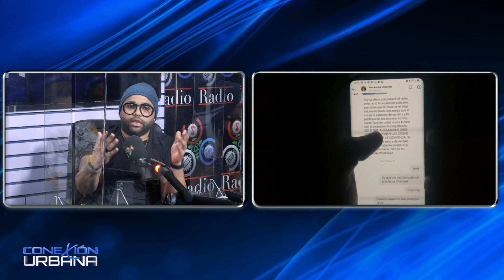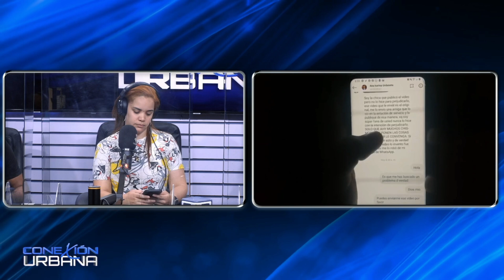La verdad de la supuesta agresión de Ala Jaza con arma de fuego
Hoy en el programa ConexiónUrbanaByCachicha, la comunicadora La Loba habla sobre la enorme controversia que se ha hecho viral en las redes sociales cuando el artista merenguero , Ala Jaza, el cual con una arma de fuego supuestamente donde el mantenía una discusión con un joven que estaba tratando en ese momento.

“No soy una persona de problemas”, comentó Alá Jazá al afirmar que es falsa la información que aseguraba que sacó el arma tras una confrontación con alguien en una estación de combustible”.

El merenguero sostuvo que “solo cambiaba de vehículo con la persona que estaba delante de mí y procedía a trasladar mis pertenencias al mismo”.

DjChris.: @djchrisrd
El Jangueo Tv.: eljangueotv
Cachicha: @cachicha
CachichaTv.: @cachichatv
Cachicha Santo Domingo.: @cachicha.sd